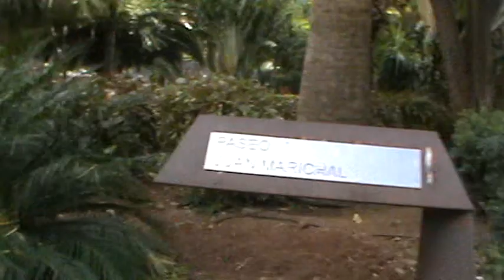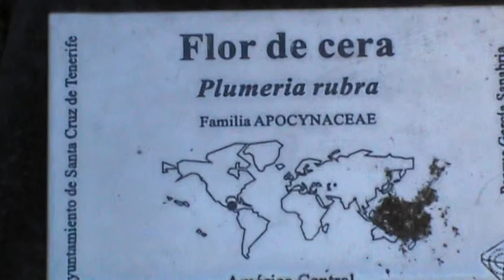ИСПАНИЯ: В парке в Санта Круз Тенерифе Канарские острова Santa Cruz de Tenerife